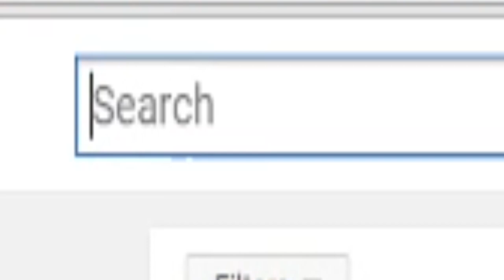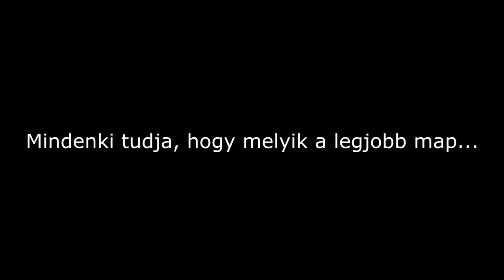Gery:) = KennyS ?!?!? ( GerryS akcióban )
Leírom ide a zenéket, de ha valaki megmeri kérdezni hogy milyen zenék vannak a videóba annak össze kötöm a szemöldökét a hónaljszőrével.
Szóval:
Dr. Dre - The Next Episode ft. Snoop Dogg, Kurupt, Nate Dogg
Enya - Only Time Lyrics
Seinfeld Theme
Tomppabeats - U Love